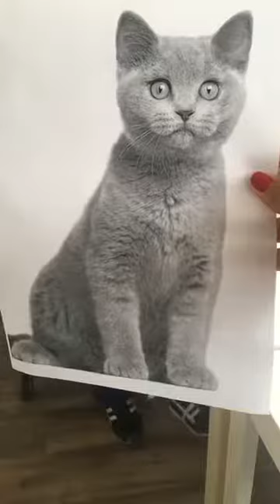LIVE Wamiz #19 - Journée internationnale du chat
LIVE facebook organisé par Wamiz à l'occasion de la Journée Internationale du chat, le 03/08/18.

1:15 - Est-ce qu’il est bon de mouiller son chat même s’il a horreur de l’eau, pour qu’il ait moins chaud vu la chaleur qu’il fait ?
2:02 - Nous partons 10 jours en vacances. Combien de temps mon chat peut-il rester seul (il peut entrer et sortir), ma voisine viendrait le voir de temps en temps ?
3:20 - Léon à une tache sur une dent, il a 3 ans, ça pourrait venir de quoi cette tache ?
3:55 - Je compte adopter un chien mais j'ai un chat de 6 ans. Comment faire pour que cela ne finisse pas en guerre ?
5:25 - Suite à la séparation avec mon compagnon, mes chats ne mangent plus, que puis je faire ?
6:36 - Mon chat Kenzo persan de 6 ans nous fait pipi dans nos chaussures depuis 3 mois, il ne l'avait jamais fait avant, que faire ?
8:40 - Mon chat passe son temps à faire ses besoins à côté de la litière, même propre. Aucun problème urinaire. Avez-vous une explication ?
10:13 - Les coussinets de mon chat sont fragiles, un peu brûlés, que faire ?
11:50 - Combien de temps avant de laisser sortir mes deux chats dans notre nouveau jardin ? (Déménagement)
15:00 - C’est les vacances, nous partons une semaine sans notre petite boule de poils. Nous avons acheté un distributeur de croquettes, mais nous avons peur que celui-ci mange tout avant la fin de la semaine. Que pouvons nous faire ?
16:44 - Ma minette miaule comme si elle était en chaleur, alors qu'elle est stérilisée, est-ce normal ?
17:41 - Pour un chat de 13 ans, que faut-il faire pour éviter le coup de chaleur, car elle ne mange plus comme avant et elle boit très peu ?
19:58 - Un chat qui ne sort jamais souffre t-il du manque de liberté ?